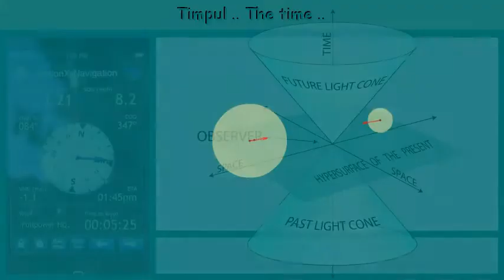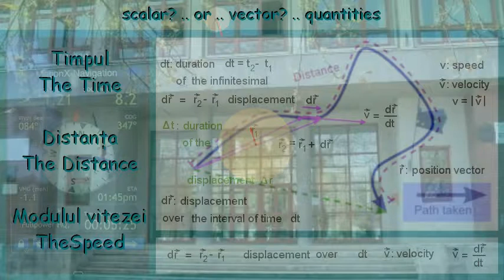Time - Distance - Speed .. Motion Item 1 .. For Learning .. with .. Pleasure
Timpul .. The time ..

distanţa .. the distance .. şi .. and .. modulul vitezei ..  the speed ..

sunt .. are .. mărimi fizice .. scalare? .. sau .. vectoriale? ..

scalar? .. or .. vector? .. quantities

Carla Bruni "La Possibilité D'une île"